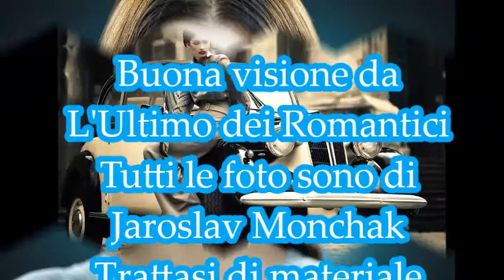Salvatore Zignale - Je T'Aimerai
Jaroslav Monchak